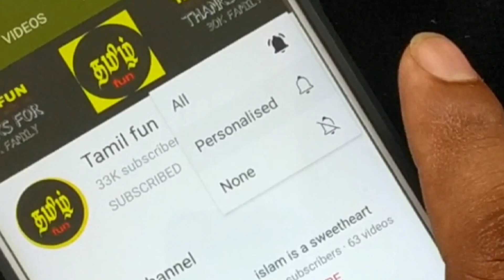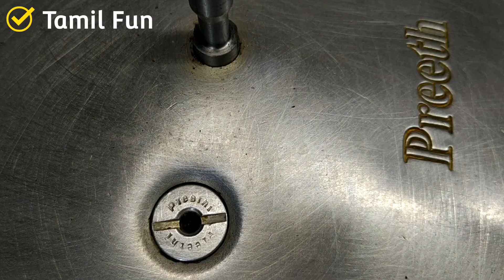Muttai curry gravy recipe in tamil muttai curry gravy ஒரு முறை செஞ்சா திரும்ப திரும்ப செய்வீங்க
muttai curry gravy recipe in tamil how to make muttai curry gravy